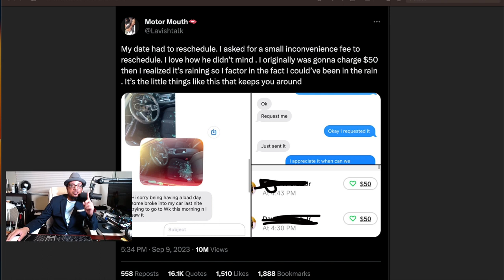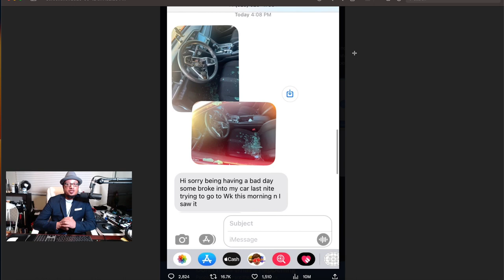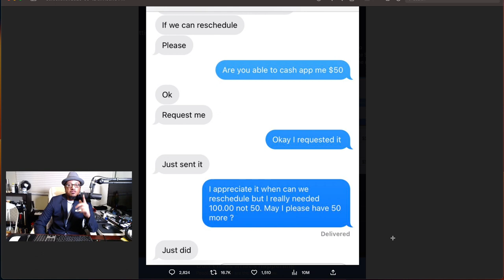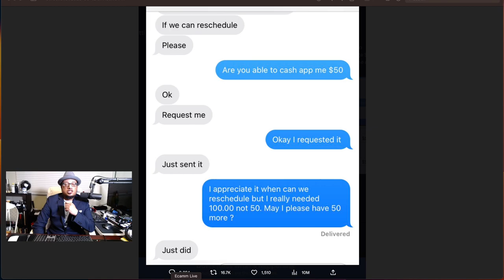ENTITLED Woman makes man pay for a CANCELLED DATE!